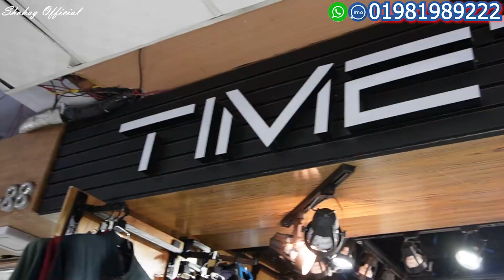নিউমার্কেটে🔥শীতের জ্যাকেট🥶হোলসেলে | Jacket Price BD 2023 | Drope Soldure Jacket |danim Jacket Winter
Time Tex
Shop-104,2nd floor,New super marekt,Dhaka

only 850 tk denim jacket & formal pant, denim jacket price in bd 2023, shopnil vlogs, funky price in bangladesh, funky pants, hip hop denim jacket, denim jacket decoration ideas, new design denim jacket, stylish denim jacket price in bangladesh, stylish jeans jacket, serfa denim jacket, export denim jacket, stylish jeans jacket,

ছেলেদের ডেনিম জ্যাকেট ছেলেদের ডেনিম জ্যাকেট